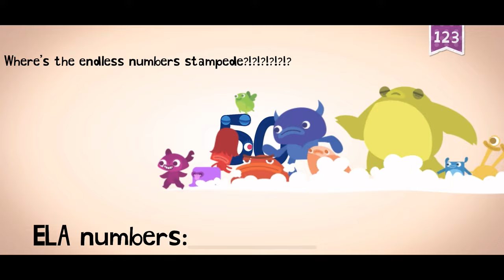ELA in a nutshell again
No turning off comments.  This video is not made for kids.  Endless learning academy belongs to originator.    Note: I still like ELA but not the stuff that are missing.